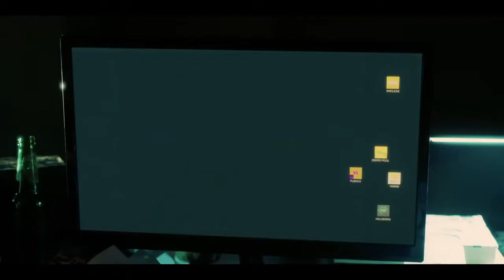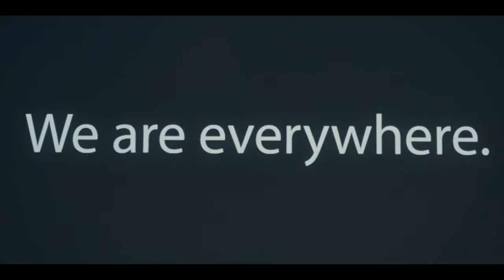DARK WEB CICADA 3301 Trailer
This intense, high-speed cyber-thriller is based on a series of mysterious, unsolved real-life events. It starts as genius hacker Connor discovers Cicada 3301, an online treasure hunt that could be a recruiting tool for a secret society. Soon Connor, art-expert friend Avi, and secretive librarian Gwen are dashing from graffiti sites to ancient libraries to uncover real-world clues. But they must outrun aggressive NSA agents, also hot on the trail of Cicada, who want the glory for themselves.